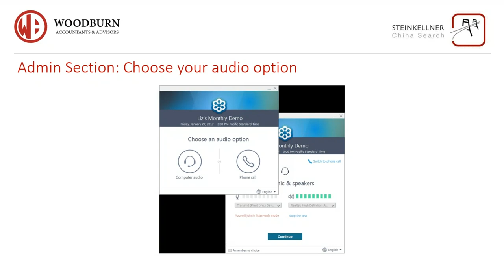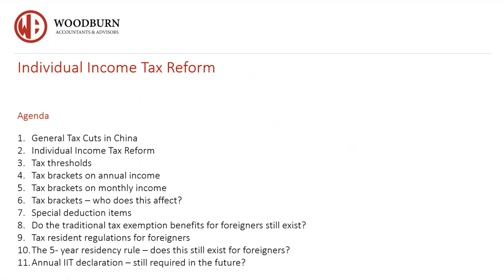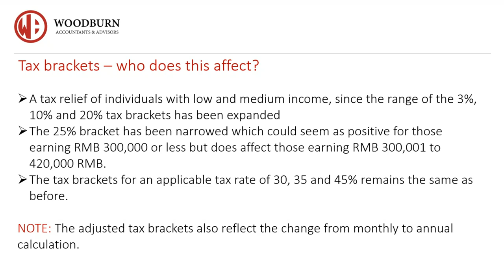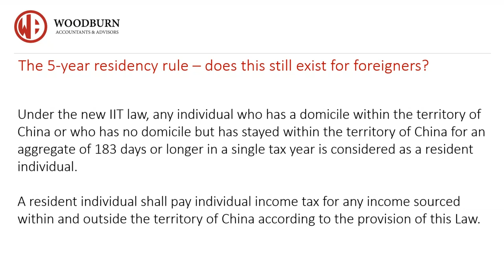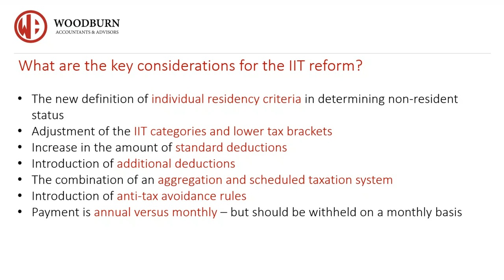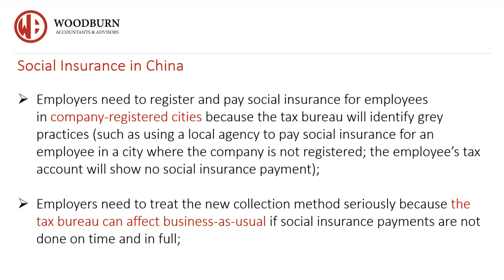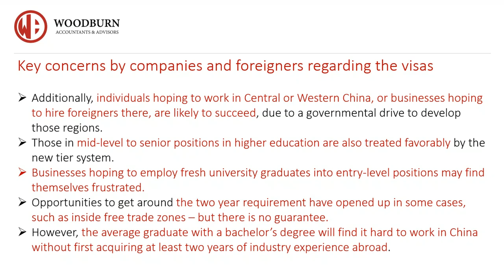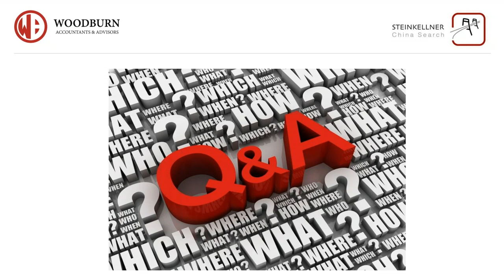Individual Income Tax Reform in China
China's amended Individual Income Tax (IIT) Law has become effective on 1 January, 2019. However, the new tax brackets and standard deduction amounts have been implemented with effect from 1 October 2018. In view of the potentially significant impacts of the tax reforms on both enterprises and individuals working in China, this webinar session will discuss the amendments, their broad impact, the challenges faced by individual taxpayers as well as enterprises and what individuals and companies can do to prepare for the upcoming changes. It will also guide new market entrants to understand how to create salary compensation packages.